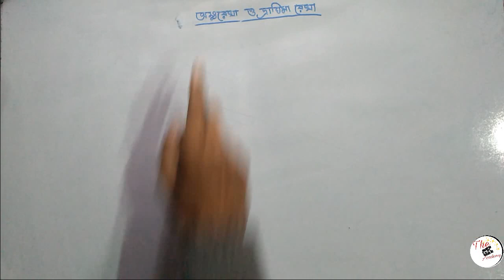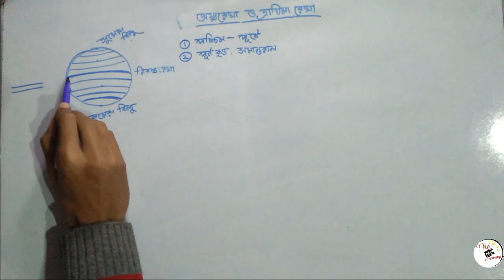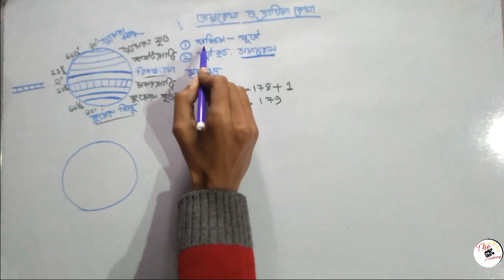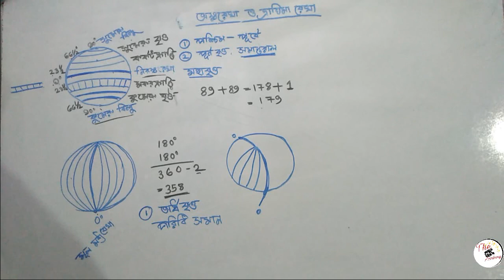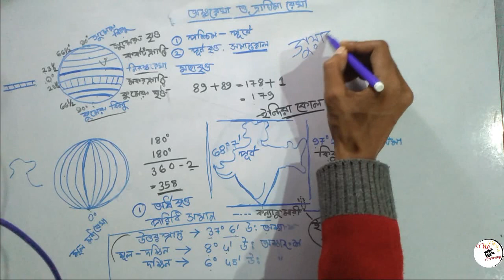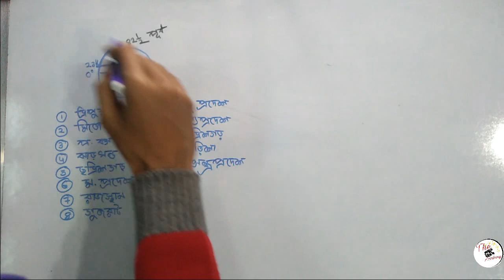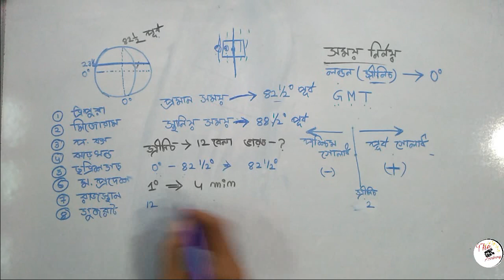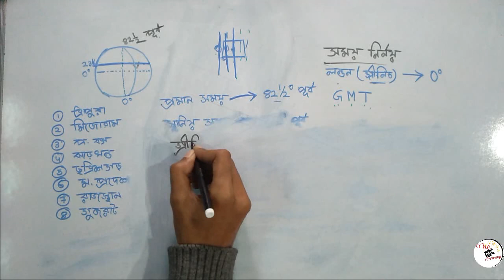অক্ষরেখা ও দ্রাঘিমারেখা latitude longitude | For Madhyamik, WBCS, SSC and other exam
📗GENERAL STUDIES📗
Static GK Series -

তোমরা এখন টেলিগ্রাম এ join করতে পারো। Channel